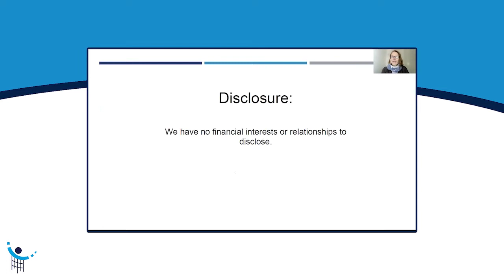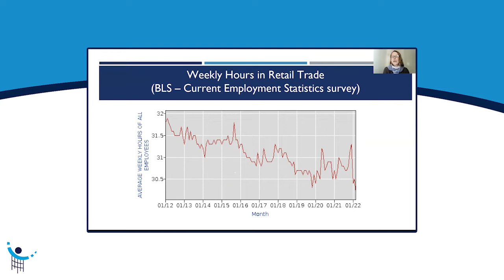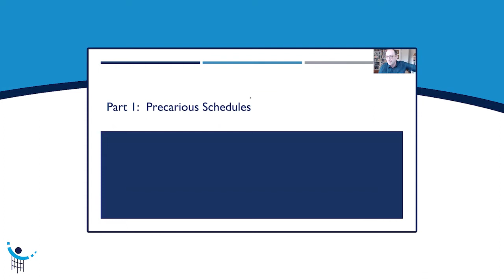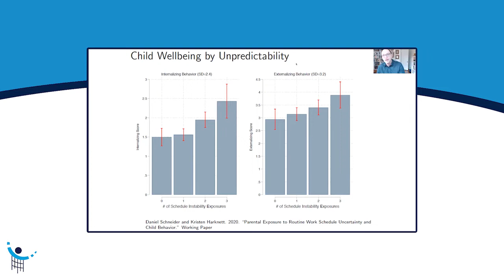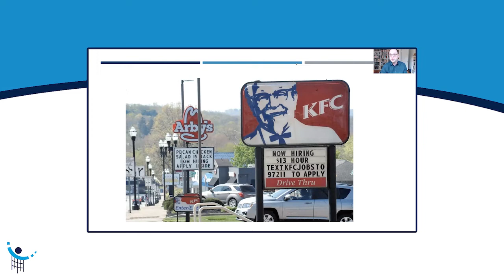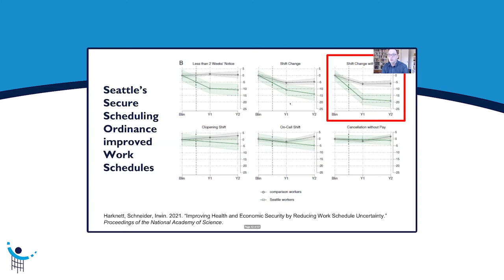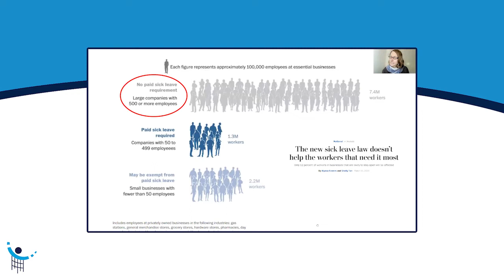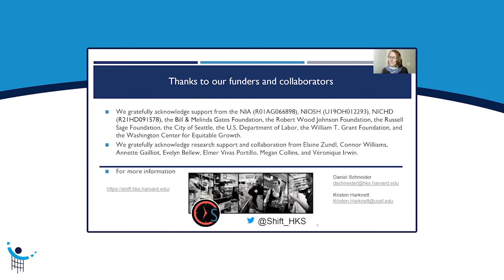Shift Work and Its Consequences with Kristen Harknett, PhD and Daniel Schneider, PhD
Precarious Work: Health and Economic Threats